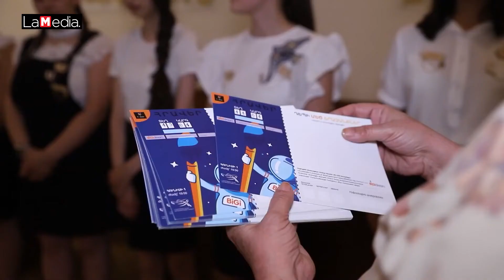Հետդարձ հայացք չեն ուղղում՝ վստահ լինելով ճանապարհի վերադարձի մեջ․ Քաշաթաղի շրջանավարտներ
Քաշաթաղից Երևան․ Բերձորի թիվ 1 դպրոցի շրջանավարտ, 17-ամյա Մանե Ադամյանը կորցրեց հարազատ քաղաքը, դպրոցը, բայց ոչ կրթվելու հանդեպ ձգտումը։ Նա արդեն ընդունվել է Հայաստանի ամերիկյան համալսարան՝ ապագայում գիտելիքները հայրենիքին ծառայեցնելու նպատակով։

Այն ինչ տեղի ունեցավ մի քանի ամիս առաջ, չի մոռացվի․ այսօր իրենց բնակավայրը կորցրած քաշաթաղցիները, ուսուցիչներն  ու շրջանավարտներն իրենց առաջ կյանքի նոր էջ են բացում։

Երբ կյանքի ուղին փոխվում է, ճանապարհին դժվարություններին հանդիպելն անխուսափելի է։ Այսօր նրանք Երևանում են․ հետդարձ հայացք չեն ուղղում` վստահ լինելով ճանապարհի վերադարձի մեջ։

Մանրամասները՝ տեսանյութում։